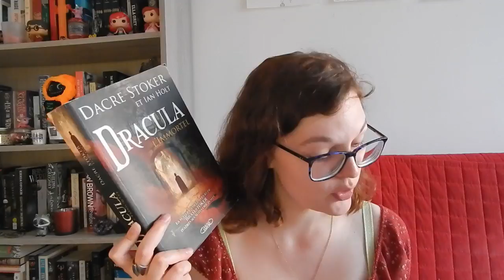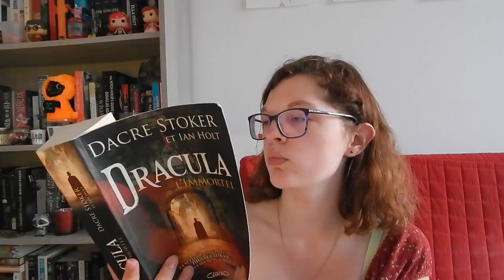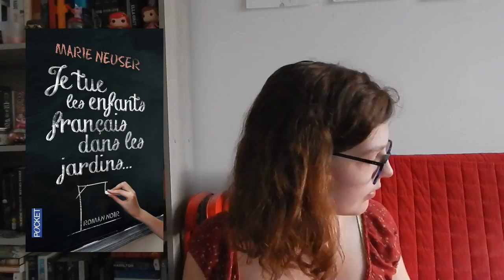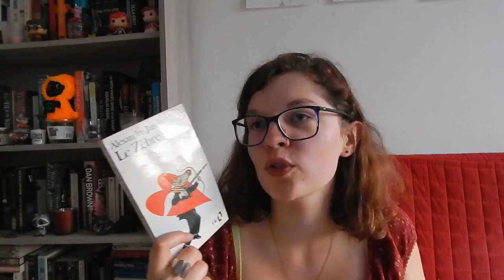10 livres que j'adore mais que Goodreads déteste !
Les livres :

_Mrs de Winter (La malédiction de Manderley) de Susan Hill
_Dracula l'Immortel de Dacre Stoker et Ian Holt
_The Accursed (Maudits) de Joyce Carol Oates
_Journal d'Hirondelle d'Amélie Nothomb
_Un petit jouet mécanique de Marie Neuser
_Les contes de crimes de Pierre Dubois
_Je tue les enfants français dans les jardins de Marie Neuser
_The Crucible (Les sorcières de Salem) d'Arthur Miller
_Le Zèbre d'Alexandre Jardin
_Paradis sur mesure de Bernard Werber

Livres mentionnés :

_Rebecca de Daphné du Maurier
_Dracula de Bram Stoker
_Comptines assassines de Pierre Dubois
_Prendre Lily de Marie Neuser
_Le zubial d'Alexandre Jardin
_Le bon fils de Denis Michelis
_Cannibales de Régis Jauffret
_A Separation (Les pleureuses) de Katie Kitamura
_Demain les chats de Bernard Werber
_Rose de Tatiana de Rosnay
_H(A)PPY de Nicola Barker
_Antéchrista d'Amélie Nothomb